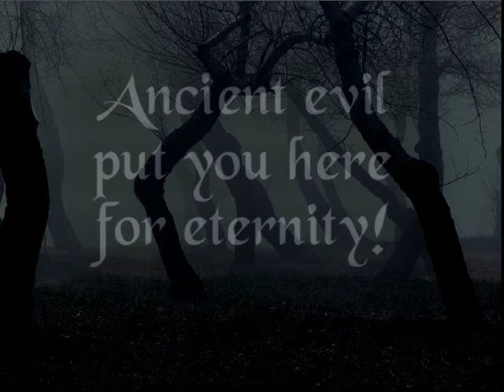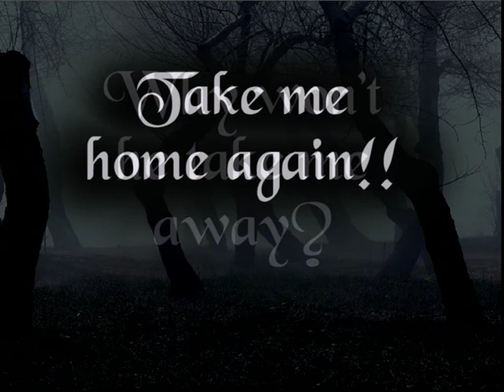Shambles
The Shambles of Styx
Music & Lyrics by Micke Därth
Produced by Nocturnal Alliance
Co-produced by Peo Pettersson